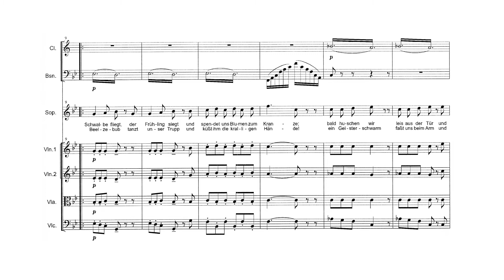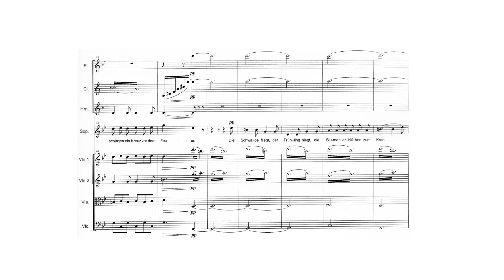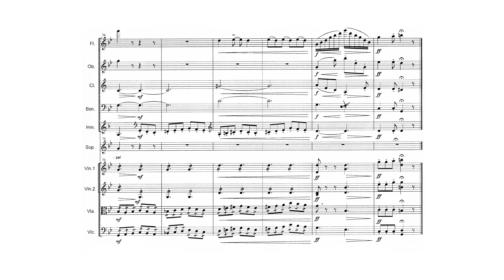Mendelssohn Zwolf Gesange Hexenlied(Andres Maienlied)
Soprano and Chamber Orchestra Version.
Arr,by IPPONJIMA Satoshi